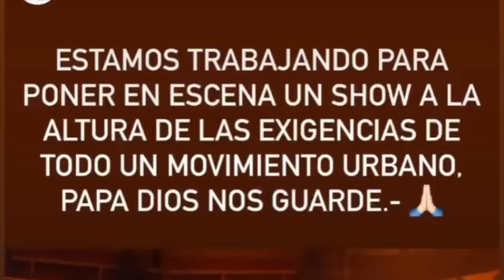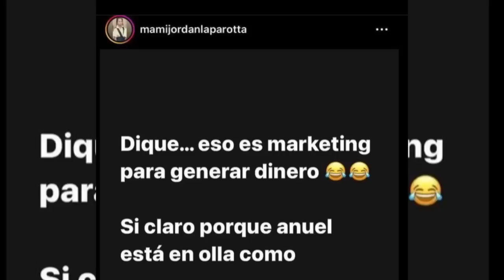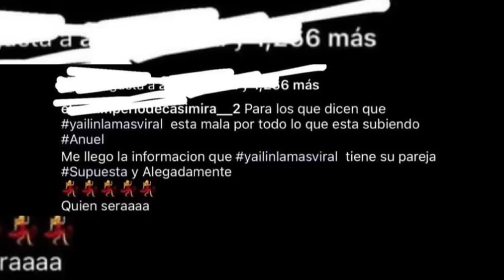YAILIN LA MÁS VIRAL SUFRE UN lNFART0 POR CULPA DE ANUEL AA POR DEDICARLE ESTA CANCIÓN A KAROL G😱